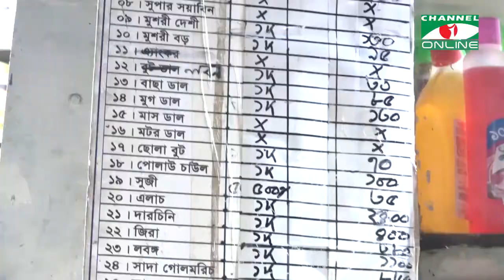রাশিয়া ইউক্রেন যুদ্ধের কারণে বাজার পরিস্থিতি অবনতির আশঙ্কা